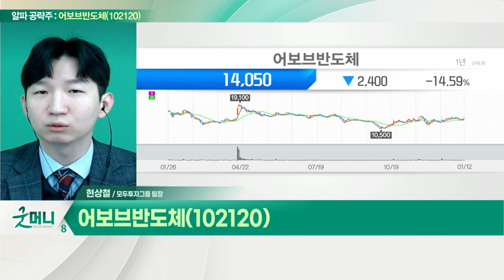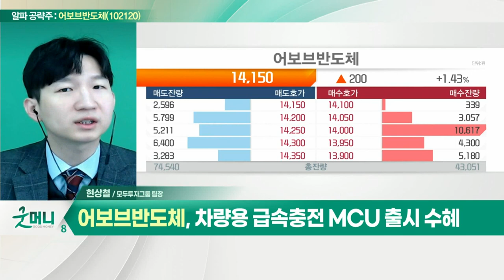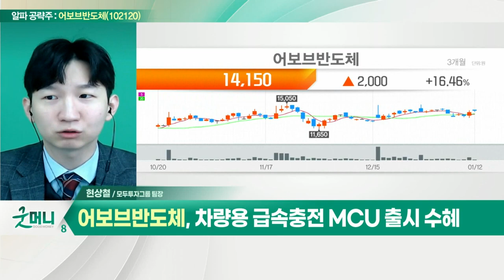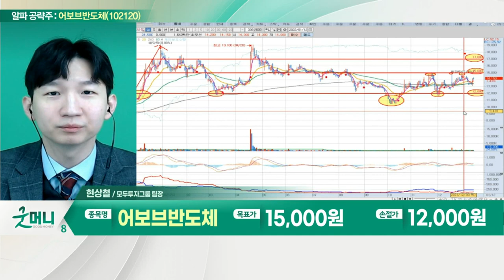어보브반도체(102120)... 반도체 칩 생산·설계 팹리스 주력_알파 공략주 (20220112)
- 반도체 칩 생산·설계 팹리스 주력
- MCU 수요↑… 주요 고객 삼성·LG전자 등
- 차량용 급속충전 MCU 출시 수혜
- 후공정 업체 윈팩 인수… 패키징·테스트 내재화